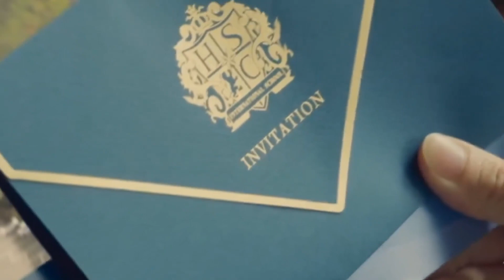💯 High Class 🔥 | Review | Rating | Storyline | In Hindi | ExpaLife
Hello guys,
This is my video of "HIGH CLASS".

Clean With Passion For Now
He's All That
Netflix Movie
Familiar Wife
Wife That I Know
Bodyguard 2020
A Time Called You
Tempted
The Great Seducer
Your Honor
king the land
Queen Of The Ring
the golden spoon
See you in my 19th life
See you in my 19th life Netflix series
See you in my 19th life hindi dubbed
See you in my 19th life korean drama
top 10 drama
high rating Kdrama
Romantic Kdrama
Sun Hye Sun
New Netflix Series
New Netflix series in Hindi dubbed
Try not to laugh
Love story
Kissing scenes
Love me like you do
Senorita
Hot bossy Kdrama
Please take me home
what a love story
Mr. Queen
Mr. Queen lead actress
See you in my 19th life lead actor and actress
Review
Rating
Storyline
Korean drama
Korean movie
top 10 Korean drama
2023 Kdrama
high rating Kdrama
Celebrity
CELEBRITY
NETFLIX SERIES
Seo A Ri
Han Jun Kyung
Kang Min Hyuk
Park Gyu Young
BIG MOUTH
Big mouth
Kdrama
korean drama
Korean drama lover
cheer up
CHEER UP
AMAZON PRIME SERIES
W kdrama
w kdrama
W
w
W series
Bandit
BANDIT
bandit movie
BANDIT MOVIE 2022
DREAM
Dream
Dream korean movie
The Golden Spoon
THE GOLDEN SPOON
king the land
review
rating
storyline
new
Your Honor
Tempted
The Great Seducer
Bodyguard 2020
Familiar Wife
He's All That
Netflix Movie
Battlefield Movie 2021
The Eve Movie 2021
Phantom
Song of the bandits
Doona
High Class